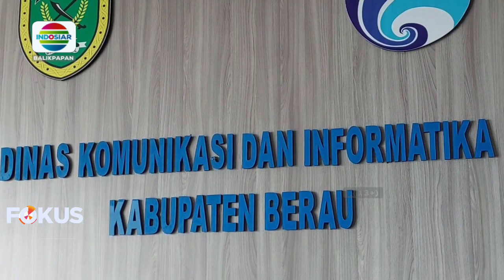PERTUMBUHAN EKONOMI BERAU